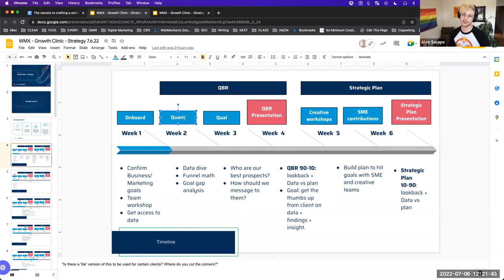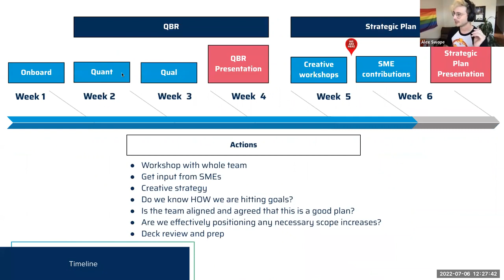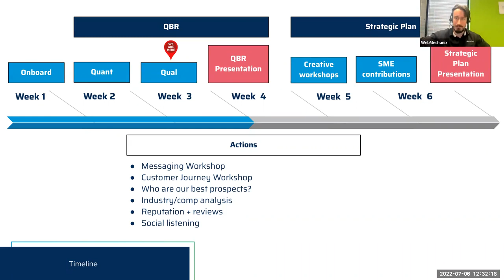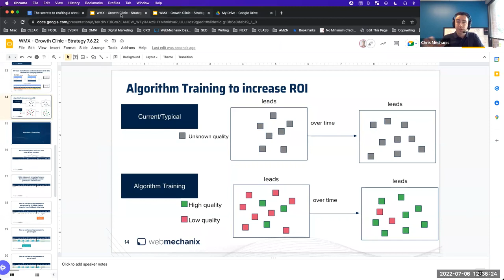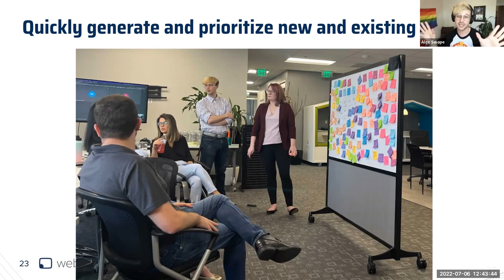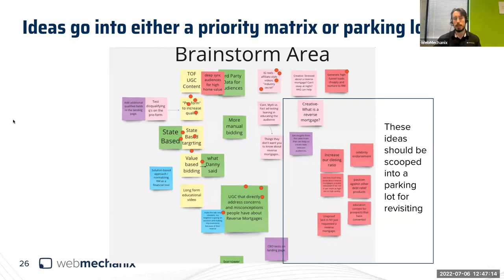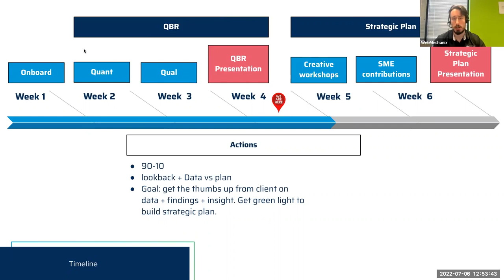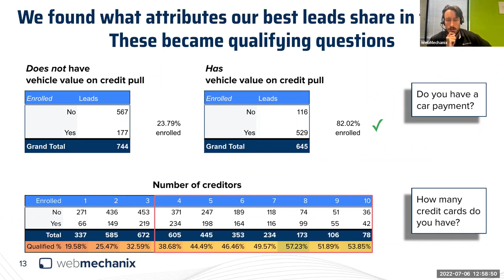The secrets to crafting a winning digital marketing strategy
On this week's session of The Growth Clinic, WebMechanix Director of Strategy Alex Swope shares his battle-tested secrets to crafting a results-driven digital marketing strategy that your executives will love.

Want to join us for a session of The Growth Clinic? It's Wednesdays at 12 PM EST. You can register